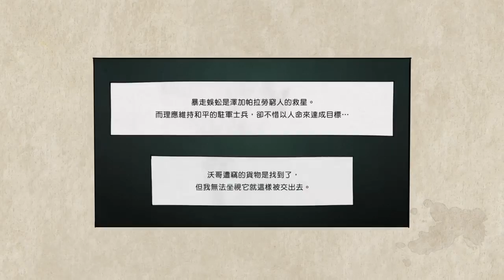Gravity Rush 2 - Ch 02 Ep 05